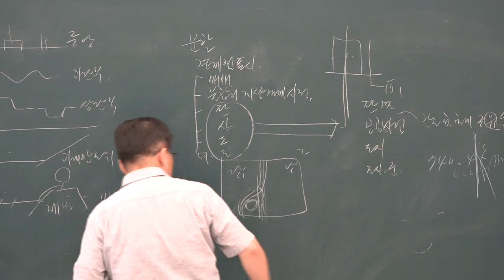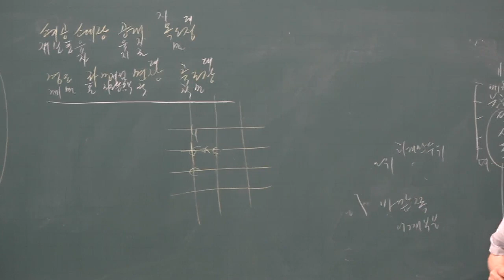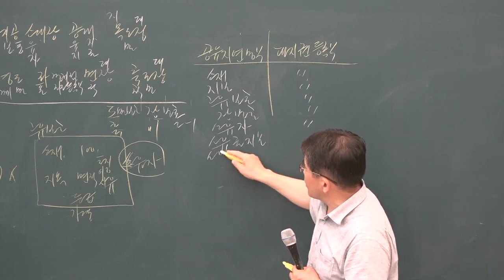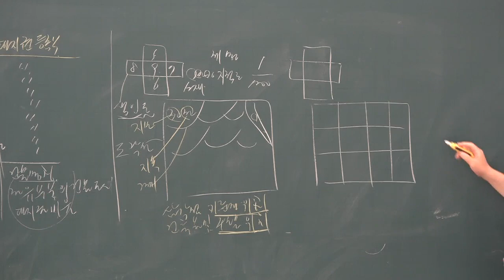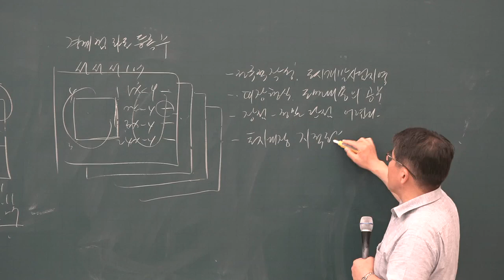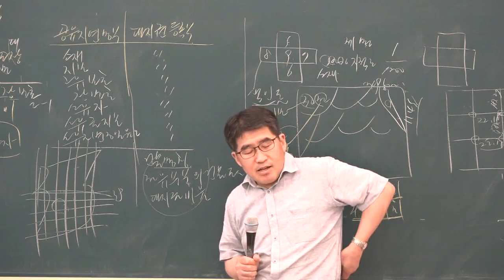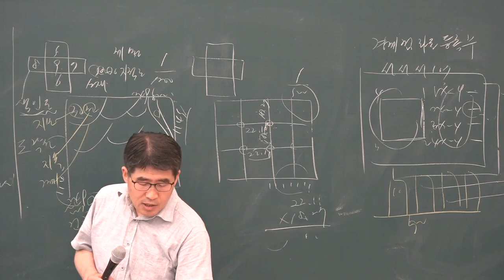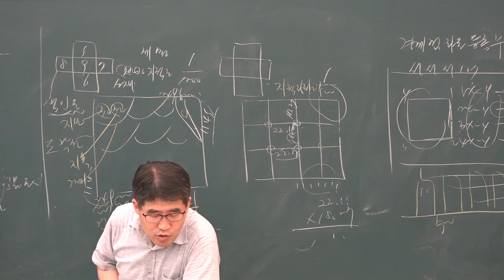[공전무] 2019년 공인중개사 부동산 공시법 문제풀이 7-4